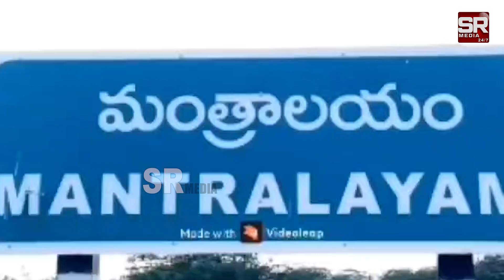Mantralayam: మంత్రాలయంలో ఘనంగా ఆరాధనోత్సవాలు!